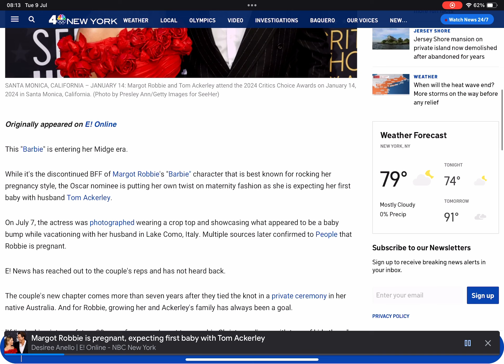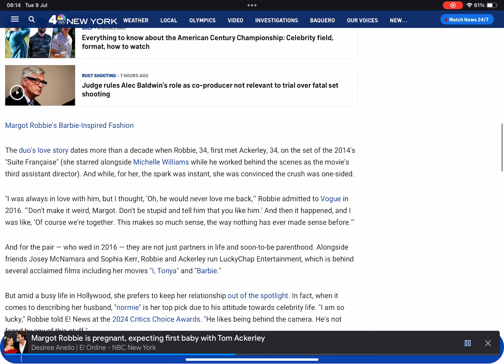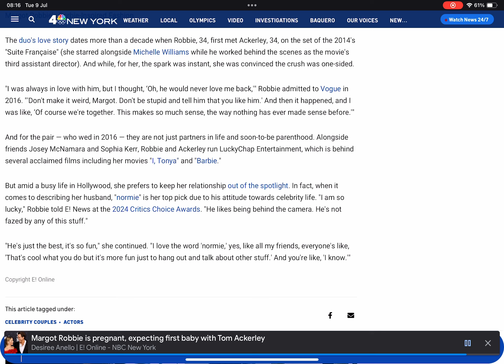Margot Robbie is pregnant, expecting first baby with Tom Ackerley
This "Barbie" is entering her Midge era.

While it's the discontinued BFF of Margot Robbie's "Barbie" character that is best known for rocking her pregnancy style, the Oscar nominee is putting her own twist on maternity fashion as she is expecting her first baby with husband Tom Ackerley.

On July 7, the actress was photographed wearing a crop top and showcasing what appeared to be a baby bump while vacationing with her husband in Lake Como, Italy. Multiple sources later confirmed to People that Robbie is pregnant.

E! News has reached out to the couple's reps and has not heard back.

The couple's new chapter comes more than seven years after they tied the knot in a private ceremony in her native Australia. And for Robbie, growing her and Ackerley's family has always been a goal.

"If I'm looking into my future 30 years from now, I want to see a big Christmas dinner with tons of kids there," Robbie told Porter in a 2018 interview. "But definitely not at the moment. That's 100 percent certain."